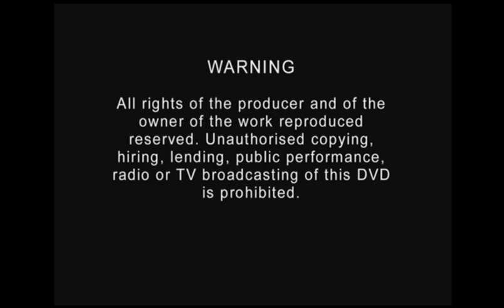Opening to Dr. Seuss: Green Eggs and Ham and Other Favourites 2004 DVD (Australia)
Here's the order:
1. Universal logo
2. Warning screens
3. DVD menu
4. Universal logo (again)